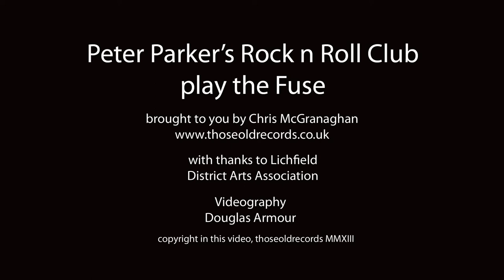Peter Parker's Rock N Roll Club play This is a Call on Line One at theFuse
Peter Parker's Rock N Roll Club recorded at the Fuse Arts Festival in
Lichfield on 13th July 2013. Track is "This is a Call on Line One" from
the album "Straight to Vinyl". It's time to rock'n'roll...